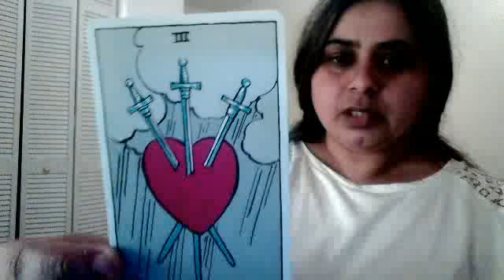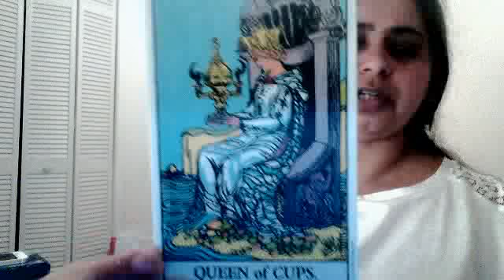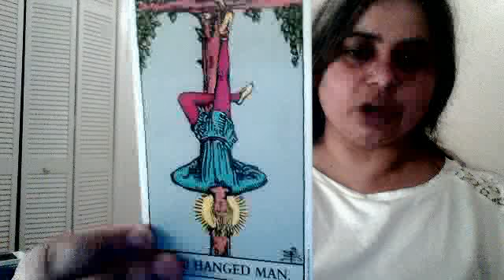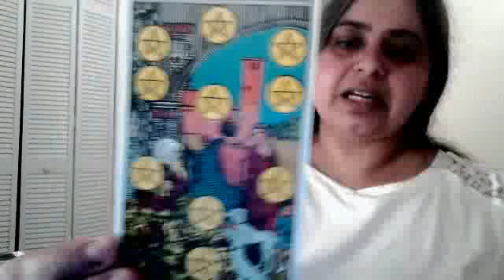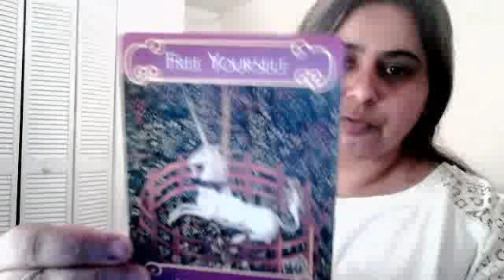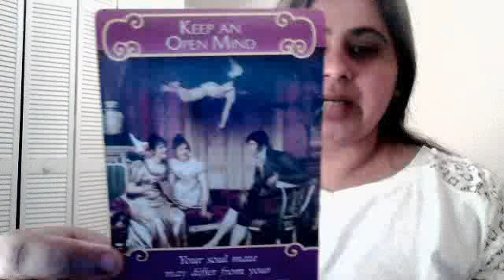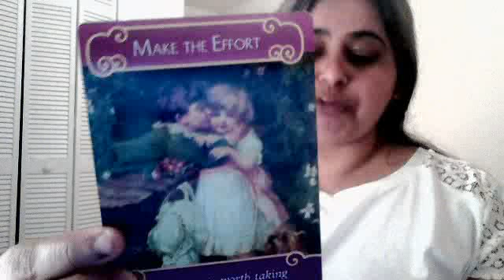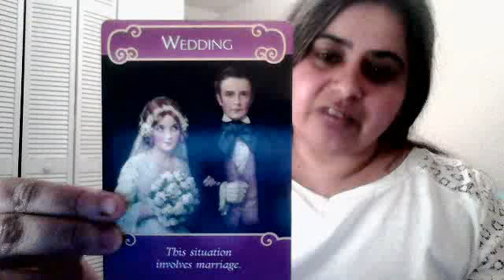Twin flame private client **CREATE ENERGETIC SPACE FOR JANNE'S MATURITY**reading November 4, 2015